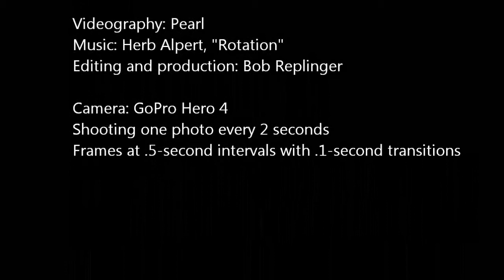Labrador Cam 3, Walking to the Sun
Pearl shoots a time-lapse video. She meets a handsome dog buddy, rolls a couple times in the snow, carries large sticks, and ends up near the sun at the far end of Credit Island.